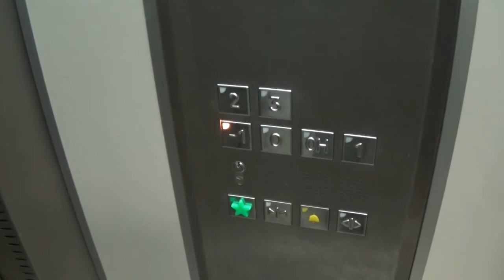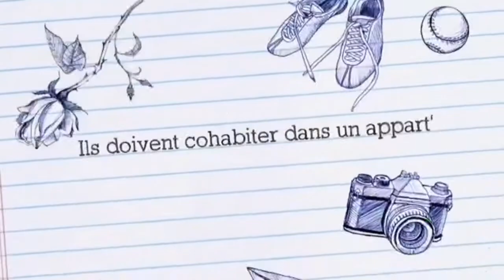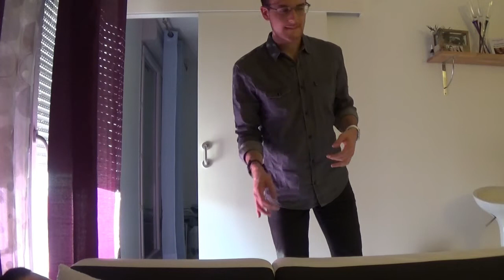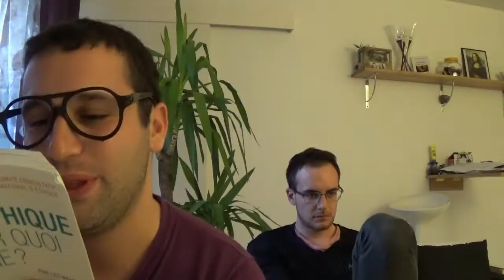Les RAMP : Saison2 Ep1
Charles et Jo' vous attendent pour l'épisode1 de la Saison2 des RAMP !